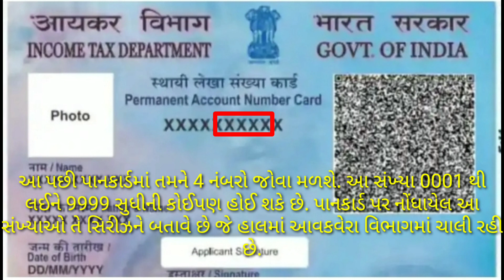PAN Card પર લખેલ હોય છે 10 નંબર, કયો નંબર હોય છે ખાસ, જાણો તેના વિશે, tmkplus, tmk plus. pan card .